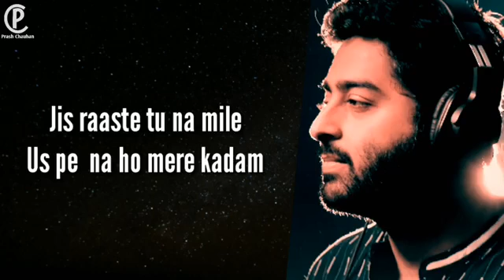Iss jagah aa gayi chahatein ab meri chheen loonga Tumhe saari duniya se hi Arijit Singh song.